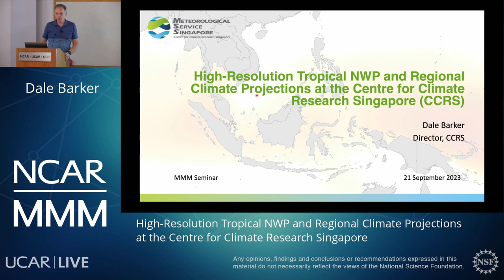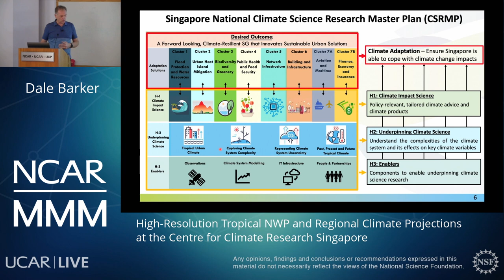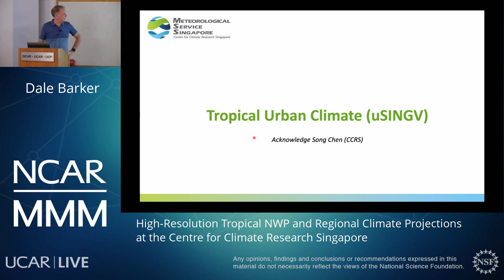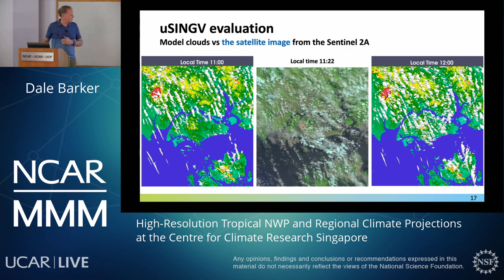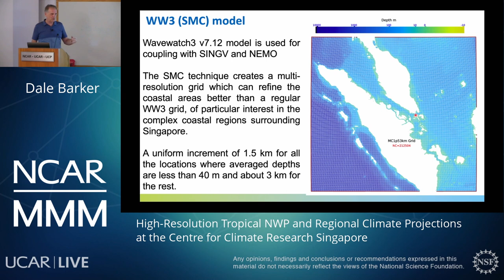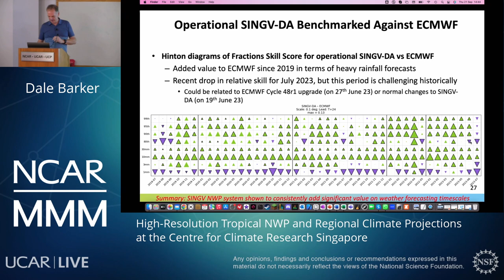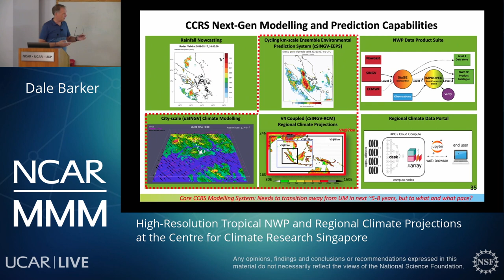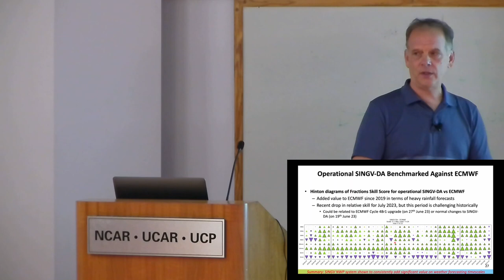High-Resolution Tropical NWP and Regional Climate Projections...Singapore-Dale Barker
MMM Seminar - Sept. 21, 2023 - Dale Barker

High-Resolution Tropical NWP and Regional Climate Projections at the Centre for Climate Research Singapore

Abstract:

Singapore is situated approximately one degree north of the equator, within the Western Maritime Continent (WMC) region of Southeast Asia. The small (730sqkm) city-state has a typically tropical climate, with abundant rainfall, high and uniform temperatures, and high humidity all year round. Many of its climate variables, such as temperature and relative humidity, do not show large month-to-month variation.  However, many variables exhibit prominent diurnal (or daily) variations from hour to hour, indicating the strong influence that solar heating has on the local climate. Singapore’s climate is characterised by two monsoon seasons separated by inter-monsoonal periods. The Northeast Monsoon occurs from December to early March, and the Southwest Monsoon from June to September.

This presentation will provide an update on recent research at the Centre for Climate Research Singapore (CCRS), part of the Met Service Singapore, including:
- Progress with the latest ‘V3' national climate change projections for Singapore and the wider WMC region, due to be released in January 2024.
- Design and evaluation of an upgraded ‘RAL3’ physical parameterisation package within the Unified Model (UM)-based 1.5km ’SINGV_DA’ NWP system, due to be implemented in MSS operations in late 2023.
- Progress in the development and evaluation of a coupled ocean-atmosphere-land ‘cSINGV’ modelling capability for the WMC.
- Sub-km modelling studies of the impact of the urban environment on local tropical climate, in support of Whole-Of-Government Urban adaptation planning for climate change.